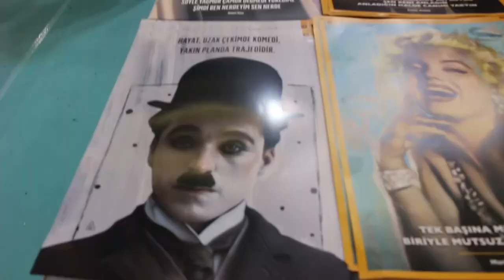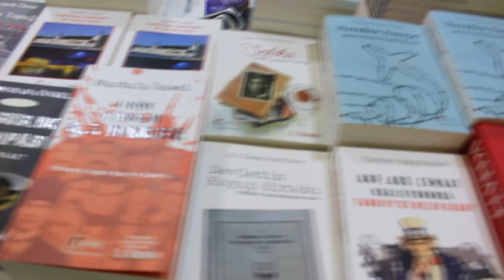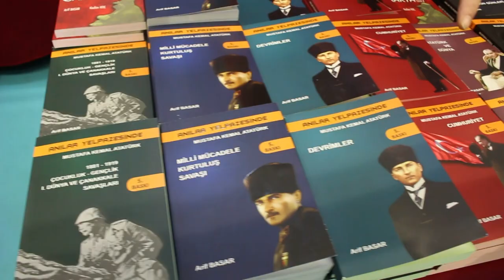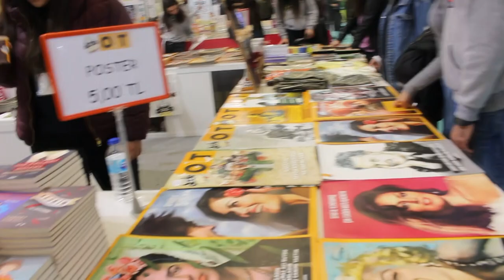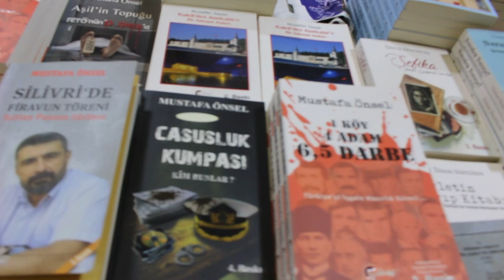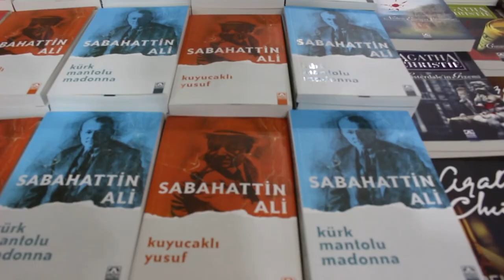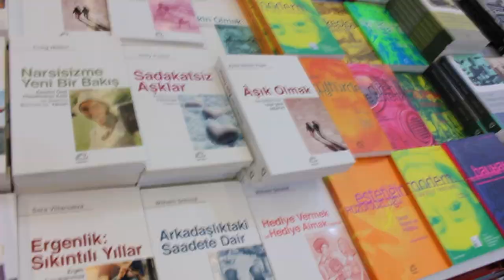Bilirkişi: 13. ANKARA KİTAP FUARI 2019 ÖZEL VİDEOMUZ...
Hukuk, Ekonomi, Güncel Haber ve Politika , Eğitim
13. ANKARA KİTAP FUARI 2019 ÖZEL VİDEOSUYLA KARŞINIZDAYIZ...KİTAP FUARINDA ONLARCA YAYINEVİ KİTAPSEVERLERİ BEKLİYOR...